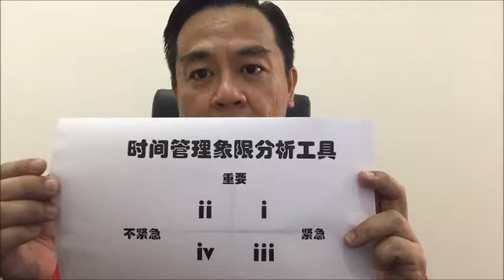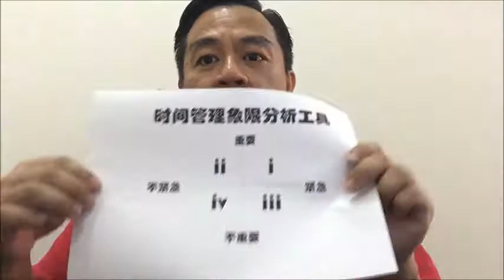刘咏钢5分钟小学堂：如何在时间管理上设定目标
刘咏钢5分钟小学堂，用短短的5分钟与您分享一个观念，让您领悟人生。